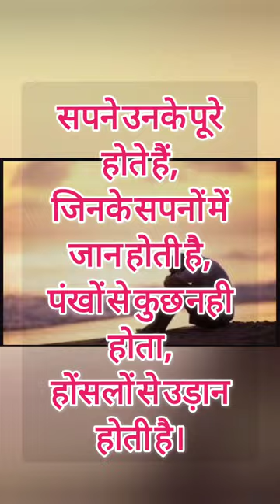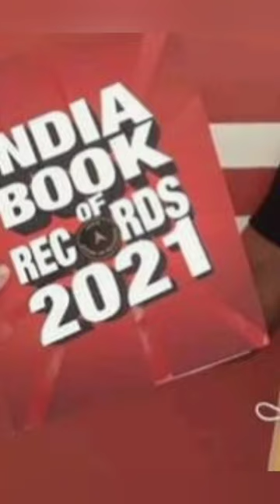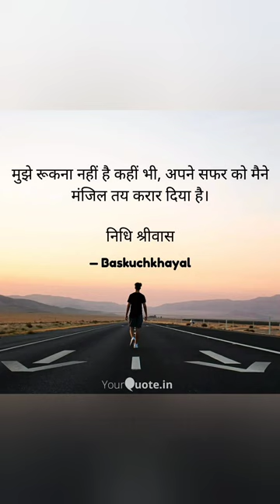Time to Change Yourself. अपनी लाइफ को कैसे चैलेंजबल बना सकते हैं?इसे देखते ही बदल जाएगी आपकी जिंदगी!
इंडिया बुक ऑफ रिकार्ड्स में कैसे नाम दर्ज करवाएँ